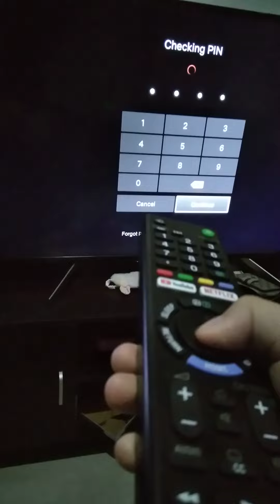let's get a sanck and wantch a tv